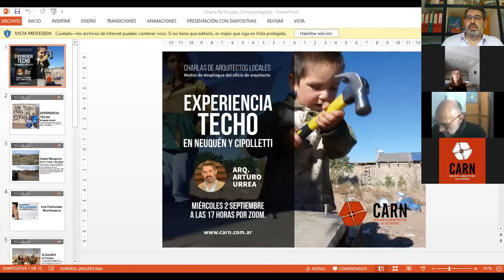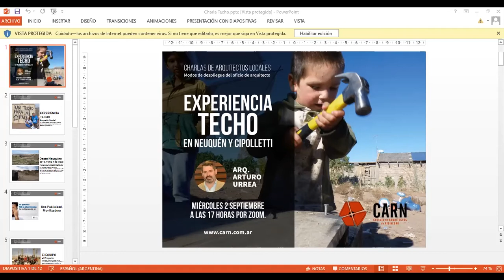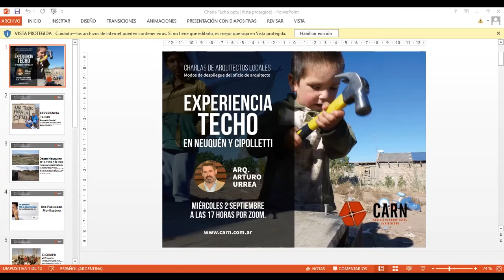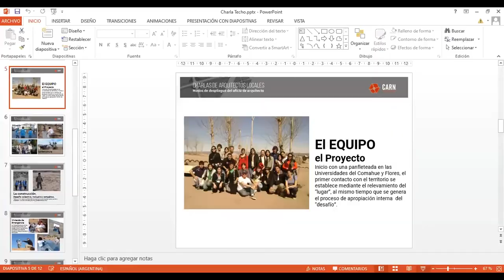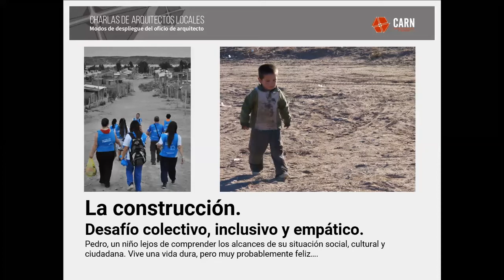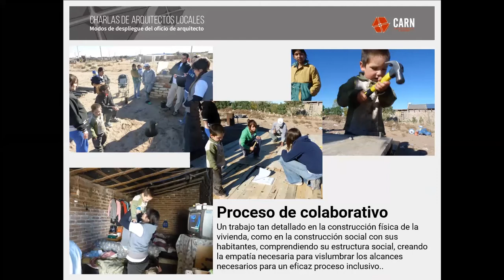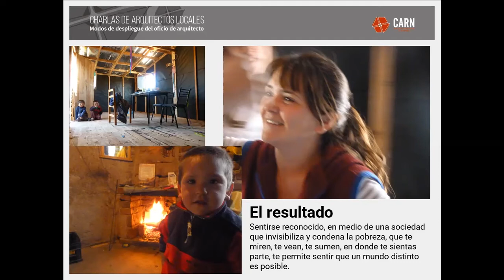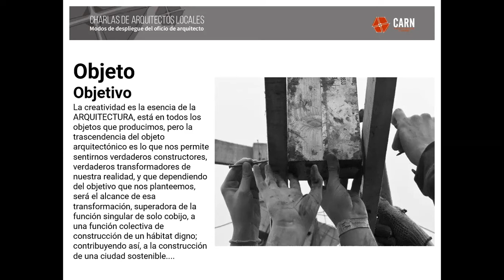CHARLAS DE ARQUITECTOS LOCALES: EXPERIENCIA TECHO EN NEUQUÉN Y CIPOLLETTI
Desde el Colegio de Arquitectos de Río Negro continuamos con las charlas online de Arquitectos locales. En estos encuentros, la idea es que todos los interesados puedan conocer la experiencia de nuestros profesionales, de su desarrollo y las distintas formas en las que puede desplegarse nuestro oficio.

En esta oportunidad, el Arq. Arturo Urrea nos cuenta en qué consiste la iniciativa TECHO, cómo se realiza el abordaje social, cómo se desarrolla en la zona, de qué manera se materializa la ayuda, su experiencia personal y mucho más.